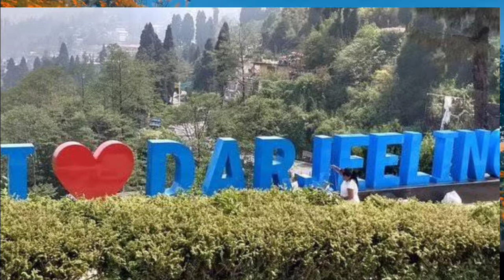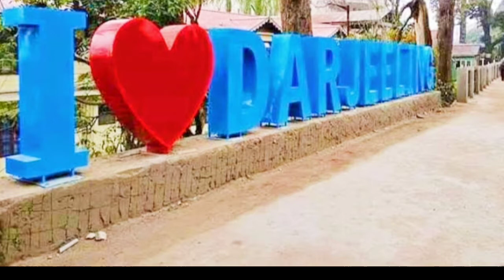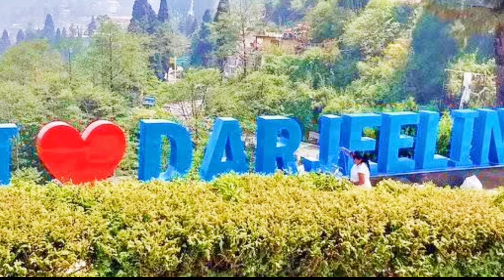"NEPALI" DARJEELING MA JARO VIDEO 2022 || Christmas Special || Enjoy At Darjeeling with this song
Enjoy this Christmas in Darjeeling with this song/DARJEELING MA JARO | NEPALI MUSIC VIDEO 2022 |

BIKU LAMA

darjeeling song
from new delhi to darjeeling song
welcome to darjeeling song
darjeeling song never have i ever
darjeeling song lyrics
darjeeling song download
darjeeling song barrie
darjeeling song nepali
darjeeling song chords
darjeeling song by anjan dutta
song at the end of darjeeling limited
anjan dutta song darjeeling
darjeeling song anjan dutta lyrics
darjeeling song bengali lyrics
darjeeling song lyrics in bengali
darjeeling limited credits song
darjeeling jomjomat song download
darjeeling jatra mp3 song download
darjeeling express song
darjeeling express music
darjeeling limited ending song
why darjeeling tea is famous
the darjeeling limited ending song
darjeeling folk song
darjeeling limited funeral song
song from darjeeling limited
nepali song darjeeling ko ghumti ma
song in darjeeling limited
piano song in darjeeling limited
french song in darjeeling limited
darjeeling jatra song
darjeeling jomjomat song
darjeeling ko rel nepali song
kinks song darjeeling limited
darjeeling ko rail song
mere sapno ki rani darjeeling song
darjeeling how many days required
darjeeling limited song
darjeeling local song
end song darjeeling limited
the darjeeling limited trailer song
darjeeling limited theme song
darjeeling mp3 song download
train darjeeling mail
darjeeling old nepali song
new tourist spot in darjeeling district
nepali darjeeling song
famous tea of darjeeling
darjeeling limited opening song
darjeeling pop song
darjeeling limited piano song
darjeeling soundtrack
darjeeling railway track
darjeeling train song
the darjeeling limited song
darjeeling toy train song
typewriter song darjeeling
songs in darjeeling limited
darjeeling limited song list
darjeeling limited songs
youtube darjeeling limited
darjeeling limited soundtrack youtube
darjeeling lyrics barrie
2 dangerous song
2 djinn lyrics
4 darlington drive rockaway nj
darjeeling 6 days itinerary
six day war original song
6 darlington drive rockaway nj
8 dare lane sewell nj
9 darlington drive rockaway nj
the darjeeling limited soundtrack
the darjeeling limited album songs

_________Disclaimer :We are not associated with any way of this music. This video is an honest and harmless attempt at creating an entertaining video. We don't intend in any way to misuse singer's works. If in any case singer's team feels that this video should be removed, we will do that at the latest. We request you to not issue a Copyright take down request from YouTube as that will cause irrevocable damage to this channel. Thank you for your support. My flyingbird.